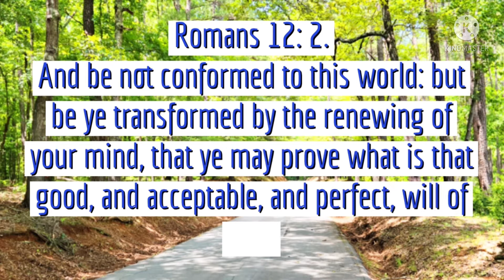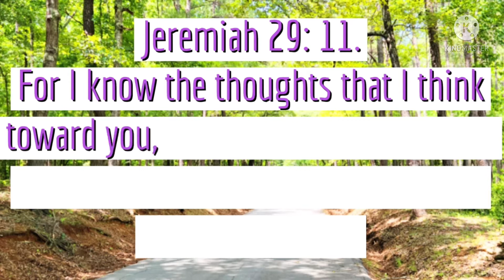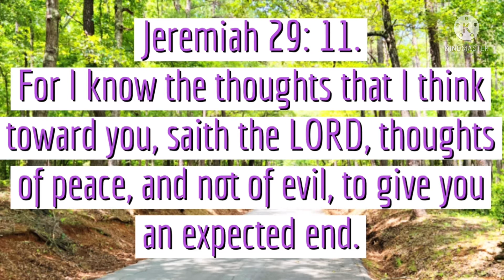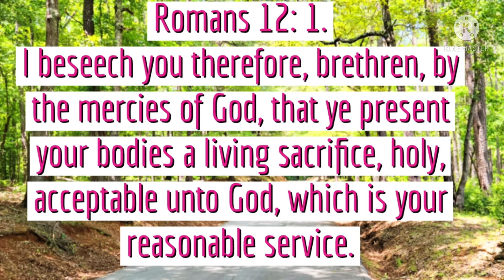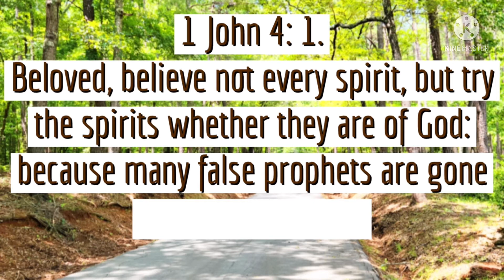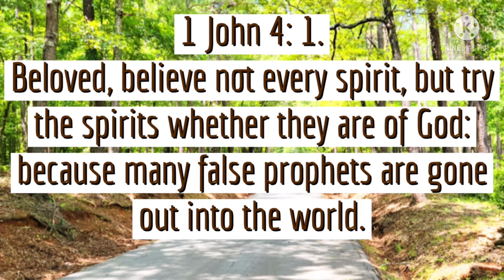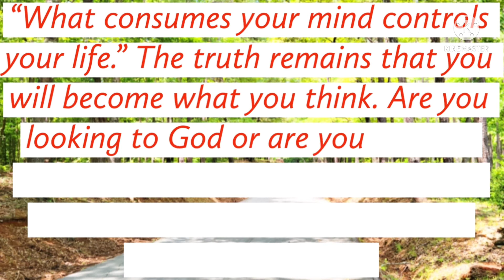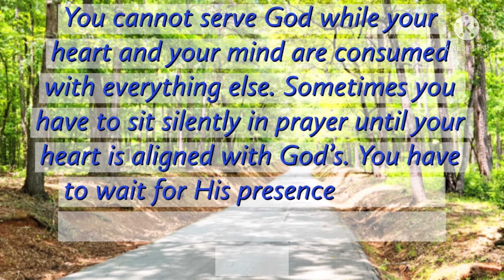5 Scriptures to realign your purpose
5 scriptures to realign your purpose

This video wasn’t so easy to make as I get use to KineMaster

If you enjoy watching this video and want to see more please click on this here